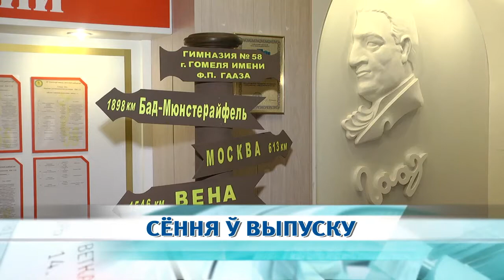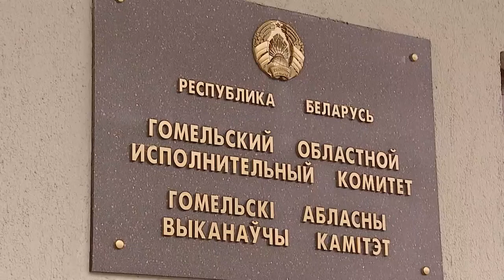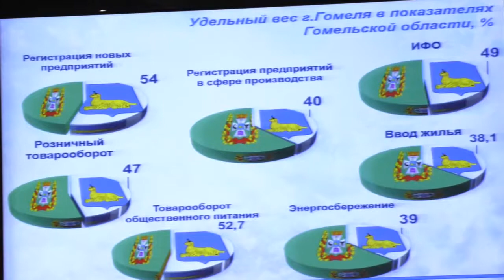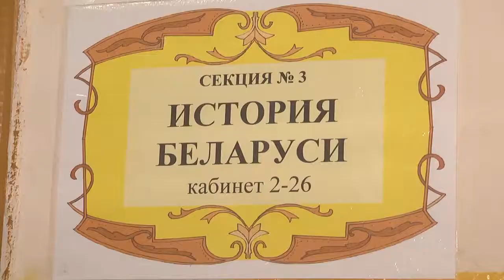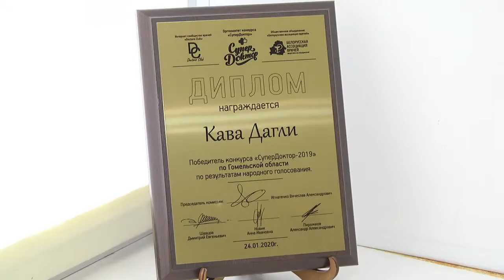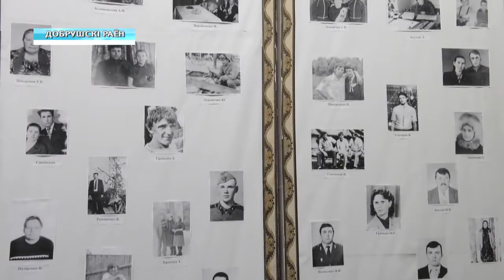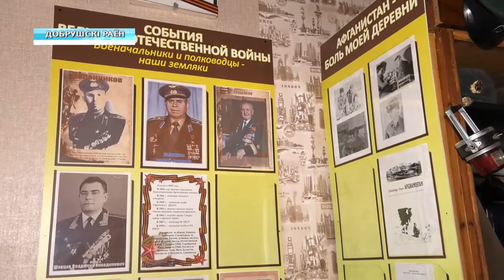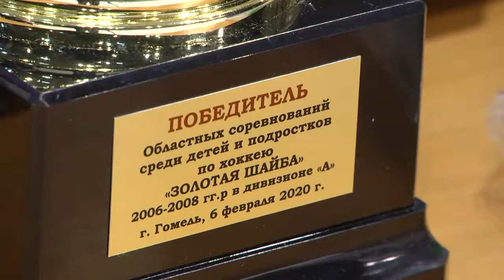08 02 2020 НОВОСТИ